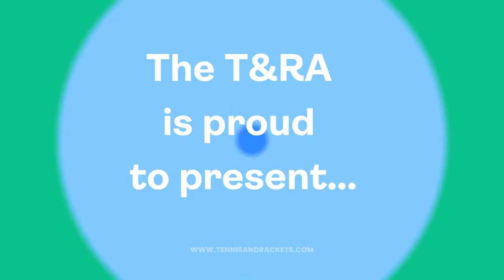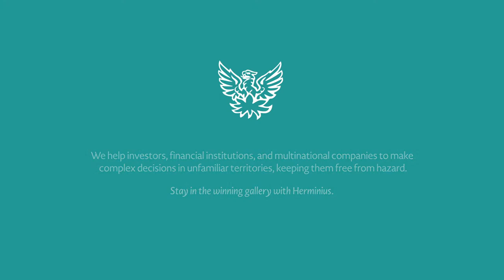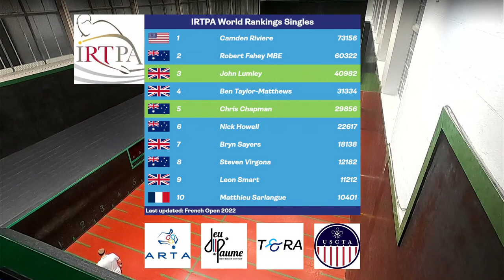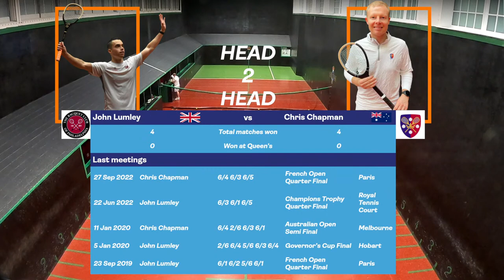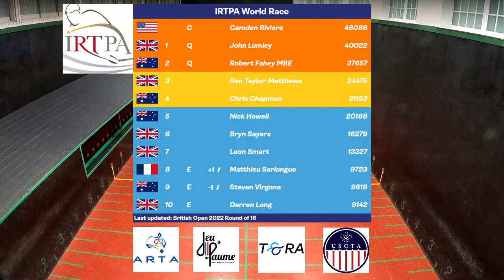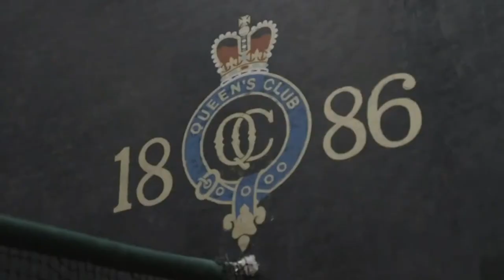British Open Real Tennis 2022: Singles: Quarter Finals: Chris Chapman vs John Lumley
Real Tennis British Open 2022: Singles: Quarter Finals: Chris Chapman vs John Lumley